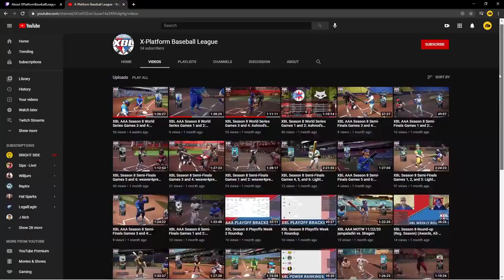XBL AAA Season XIII Semi-Finals: ox_mf_box vs FireballMax34 - Games 3/4 Pt 1